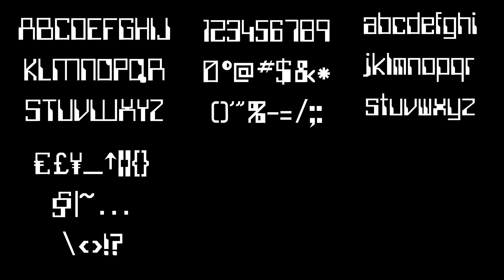I FINALLY GOT THE DYLACOMPUTER FONT